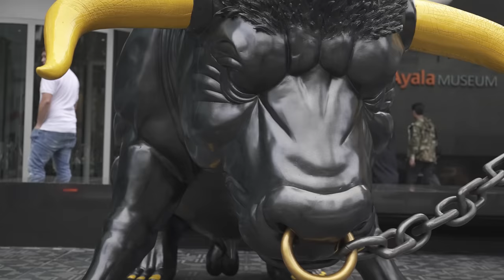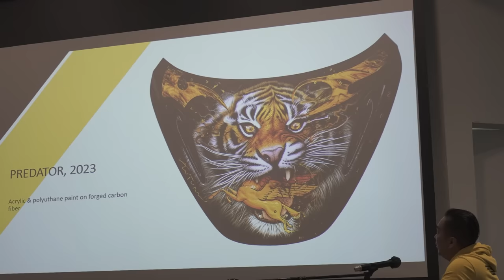Ronald Ventura Porsche meet/Art Show (2023) | Angie Mead King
We attended a car meet and art exhibit by Ronald Ventura at Ayala Museum, it was a quick and fun meet getting to see all the Porsches and the Art. In the recent months I have become a fan of Ronalds work and I am excited to keep working with him in the near future. Thank you to Second Skin Archie for bringing out my GT2RS to the event as we brought out the Slant Nose 997.